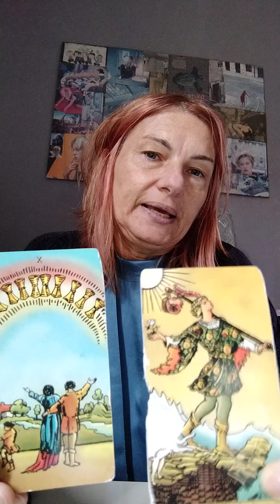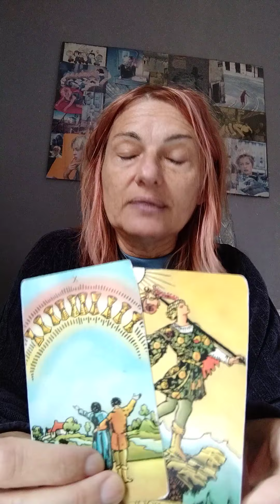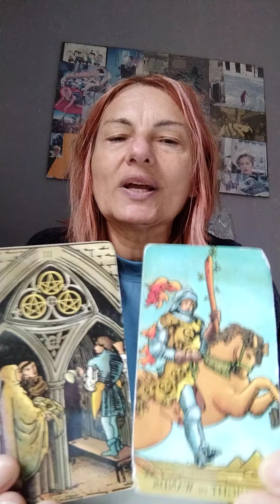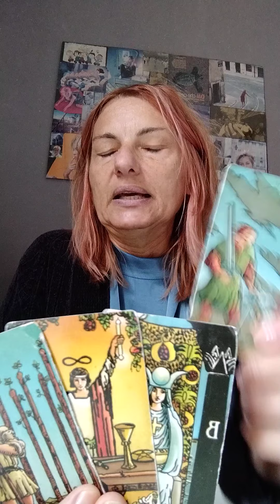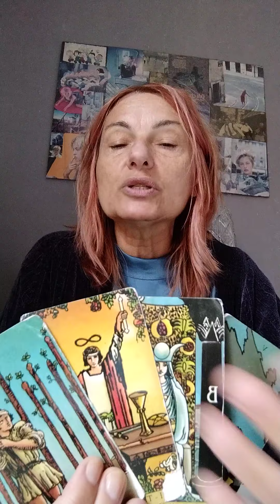Ci sarà un ritorno? 🙃tarocchiinterattivi